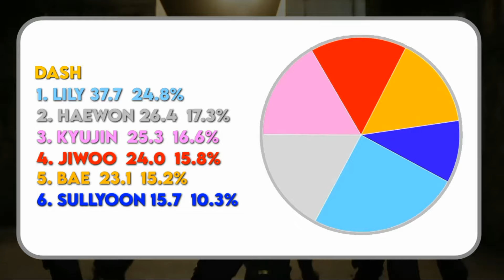Nmixx (엔믹스) - Dash - Line distribution - Farnat Distributions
Song: DASH
Artist: NMIXX (엔믹스)

Members:
Lily - Sky Blue
Haewon - White
Sullyoon -  Blue
Bae - Yellow
Jiwoo - Red
Kyujin - Pink

NMIXX
엔믹스
Fe3O4: BREAK
DASH
SOÑAR (BREAKER)
RUN FOR ROSES
BOOM
PASSIONFRUIT
XOXO
BREAK THE WALL
JYP Entertainment
NSWER
Kpop
Line Distribution